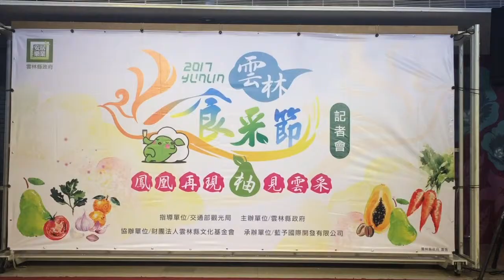雲林食采節 五感品味在地風格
（中央社記者葉子綱雲林縣21日電）雲林縣有豐富的農特產，縣府今天邀請民眾，來斗六、古坑、林內參加「雲林食采節」系列活動，別無僅有的蔬食與人文體驗，帶引五感品味雲林的生活風格。